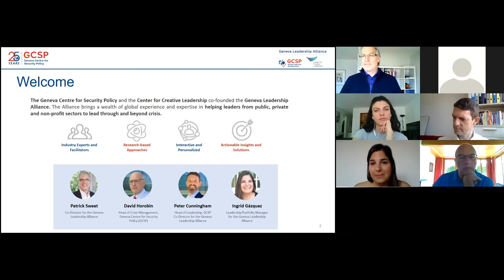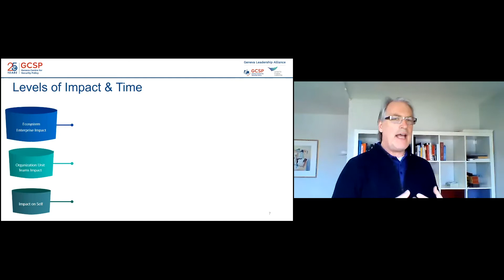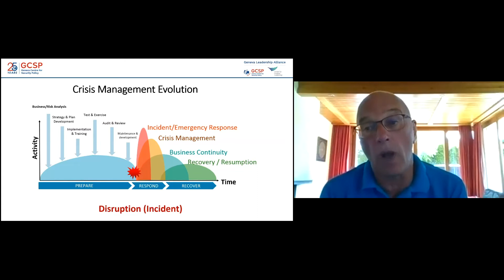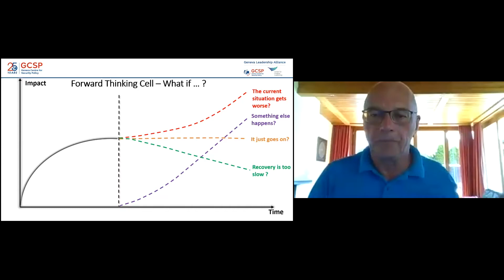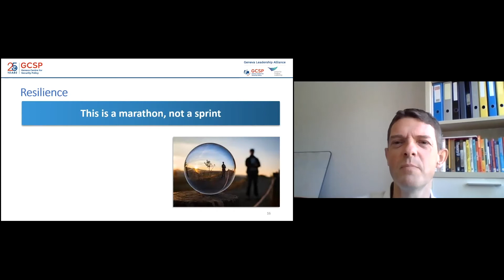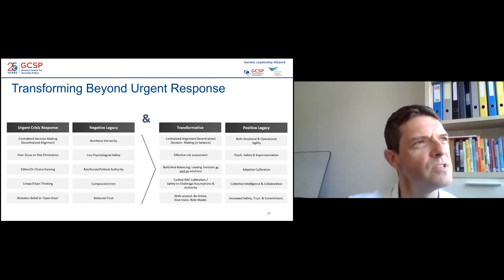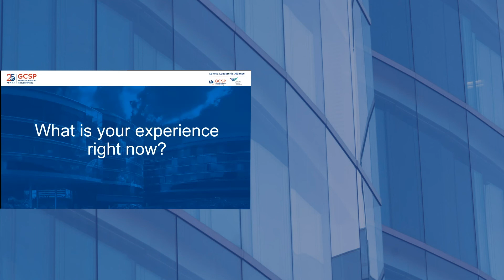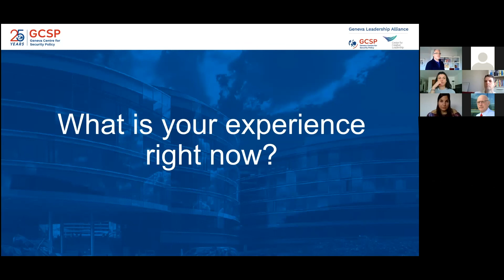Crisis, Recovery & Transformation: How to lead through crisis and create positive legacy afterwards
Right now, you and people in your organisation are experiencing significant and highly disruptive change. Many are likely to be responding in one or more of the following ways, as they (we) all come to terms with the implications for ourselves, our families and our work:

- Denial or struggle in accepting that things have changed, and that we need to adapt beyond the very short-term rules imposed
- Attention is on attempting to continue existing work in limiting circumstances
- Struggle to currently adapt both work where needed, and to emerging new ways of working that are different than previous practices and mindsets
- Vague, unstructured thinking about long-term transformations for leading others, teams and to co-create a ‘new normal’.

The Geneva Leadership Alliance is supporting our community to navigate the disruptions caused by COVID-19 to more quickly establish ways of working that help us all to focus, rebound and lead out of crisis.

The first live session will address specific dynamics at work in different phases of this COVID-19 crisis. This session takes a closer looker at “what” you do now and “how you lead through a crisis” to determine what long-term effects (positive and negative) will be left on people and your organization.

David Horobin
Head Crisis Management Cluster, GCSP

Patrick Sweet
Co-Director, Geneva Leadership Alliance

Peter Cunningham
Head Leadership Cluster, GCSP & Co-director, Geneva Leadership Alliance.

The second live session introduce specific practices and tactics to nurture resilience through the crisis. This particular crisis is more of a marathon rather than a sprint, so this session will help you to learn specific practices that help you remain strong over time.

COSTS
This webinar is offer free of charge